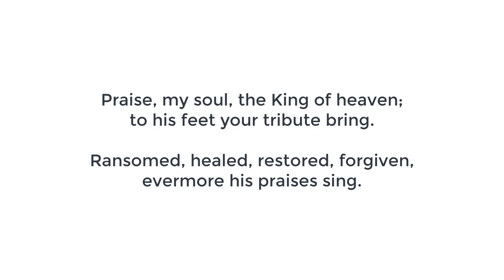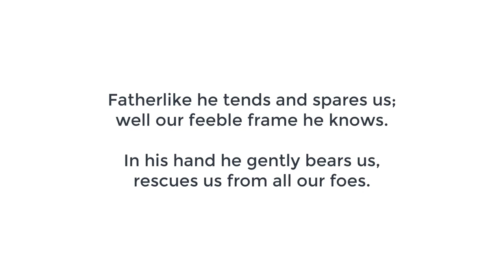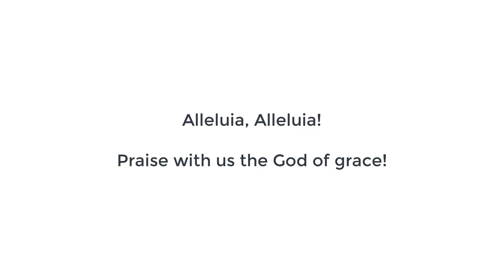Praise my Soul the King of Heaven